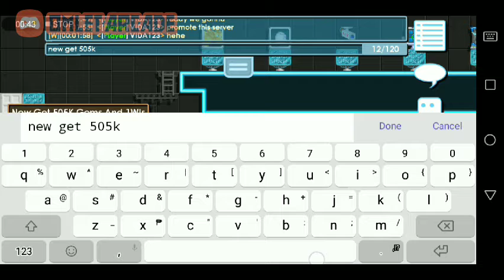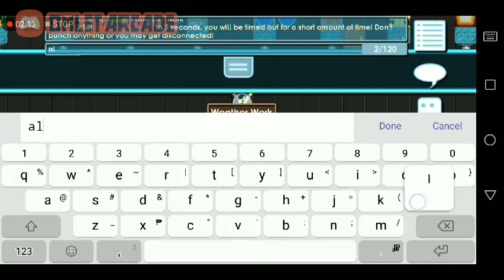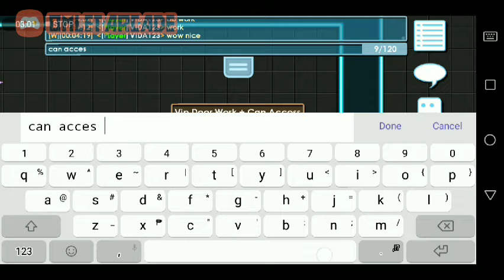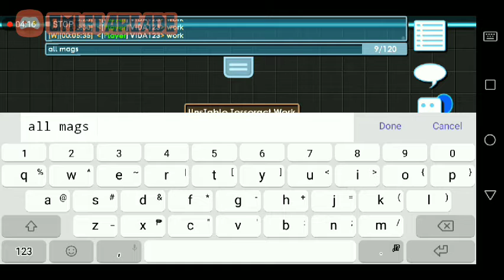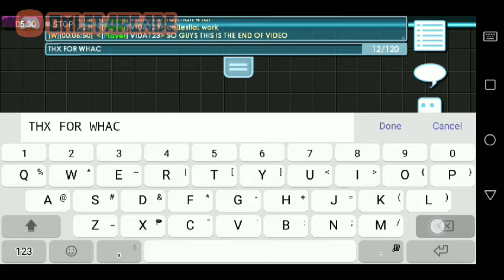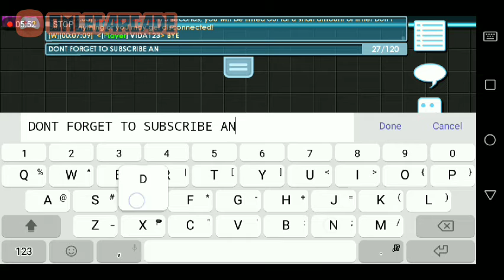NEW PRIVATE SERVER GROWTOPIA OMG!!!